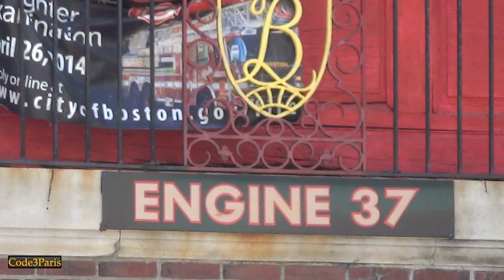Boston Fire Department Engine 37 Responding from Quarters Lights and Sirens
Boston Fire Department Engine 37 is seen here responding from quarters on Huntington Avenue.

Boston, Massachusetts, USA

All material copyright Code3Paris.